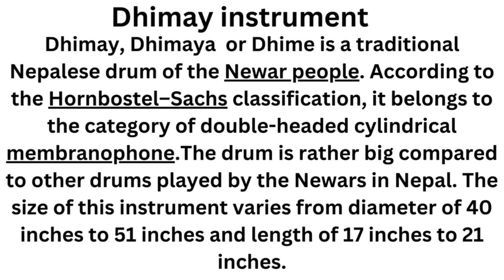Dhimay instrument#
Dhimaya Instrument#